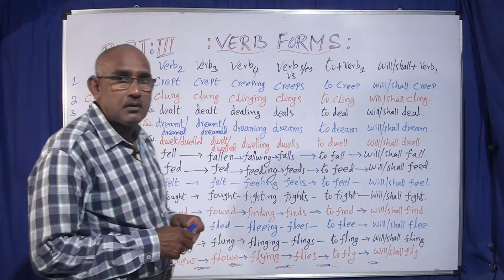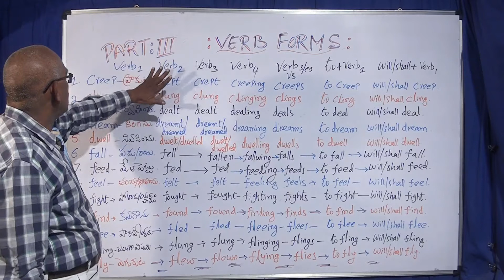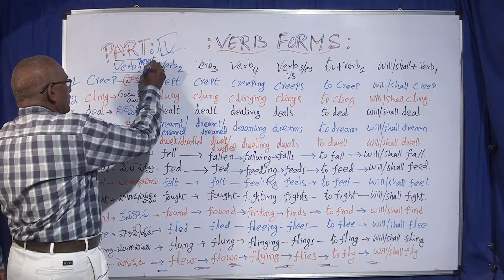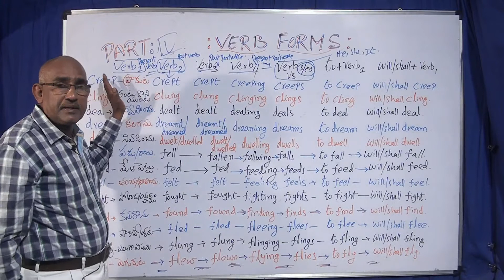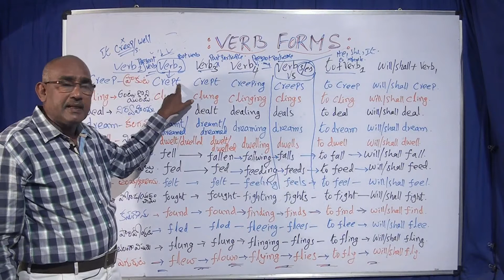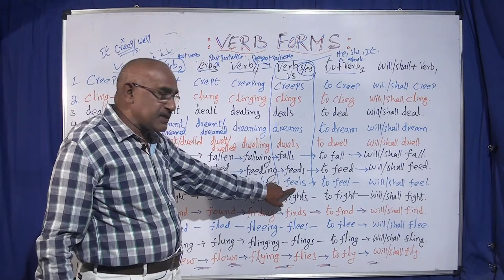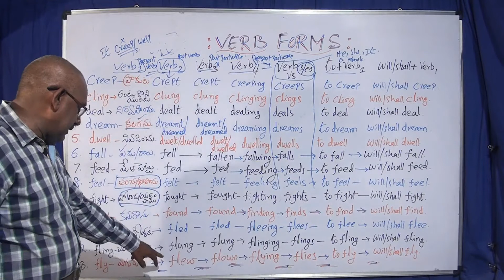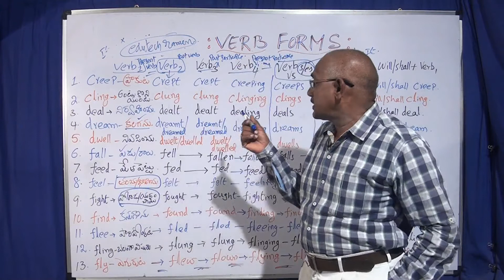ENGLISH GRAMMAR VERB FORMS TYPES EDUTECH TUTORS (తెలుగు లొ)